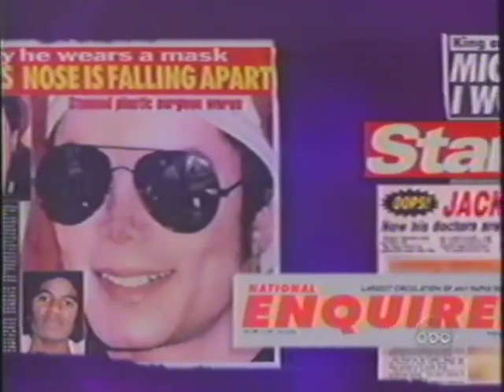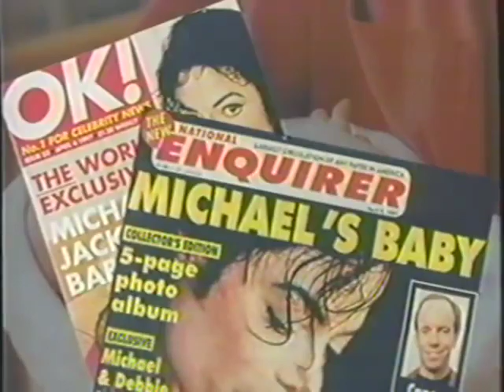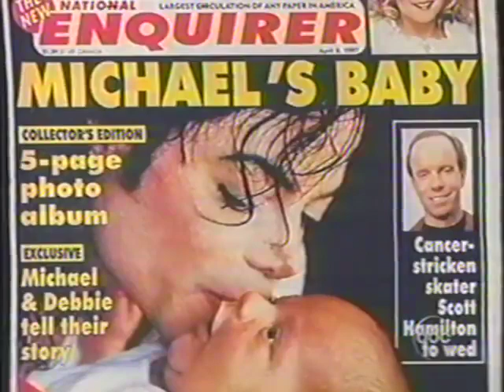Michael Jackson - Barbara Walters Interview September 7, 1997